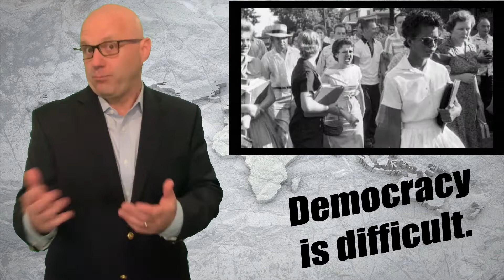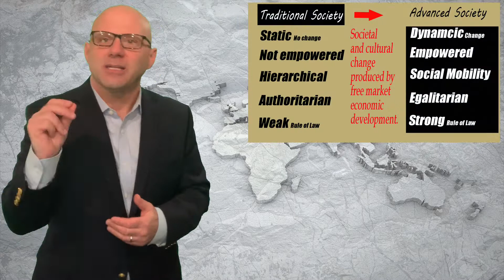Democracy Myth 1: People are always ready for democracy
Democracy is rare and in decline globally, a bit shaky at home in the US, difficult to achieve for those who have done so, and we aren't good at spreading it or anticipating when it will happen.  We have plenty of reason to doubt our understanding of how democracy is established and maintained.  In this video, we examine the first major myth that Americans tend to believe relative to democracy--that all people are always ready for democracy.  That isn't true and it hurts our ability to spread and maintain democracy.